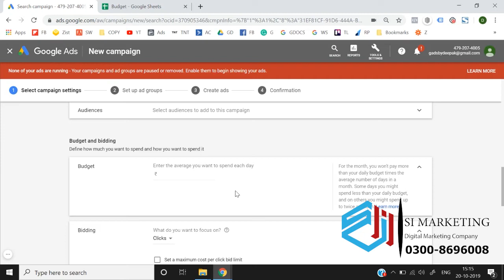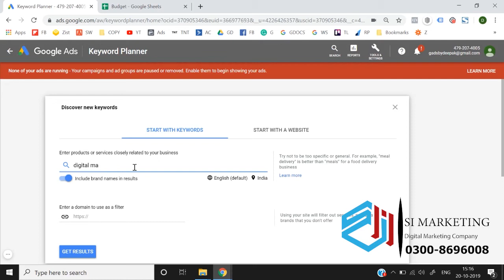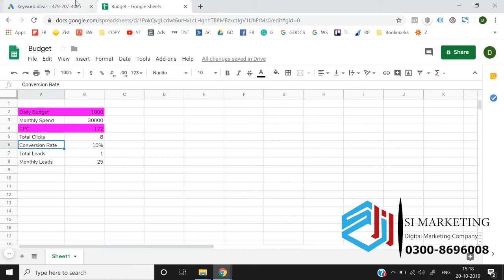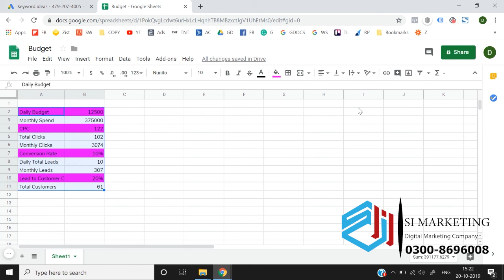About budget in Google Ads Course in Urdu | Google Ads Lesson # 13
Google Ads Course |Ad delivery methods in Google Ads | (Part-13) Accelerated Ad delivery | Standard Ad delivery

In this video, I am trying to explain about the ad delivery methods in Google Ads Accelerated Ad delivery & Standard Ad delivery & there is a complete playlist course of Google Ads coming in the form of videos.